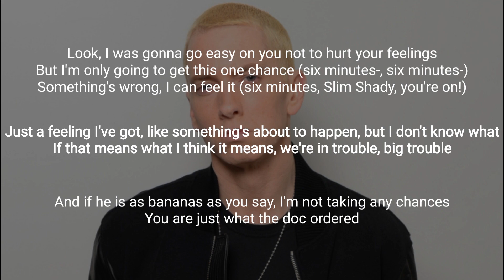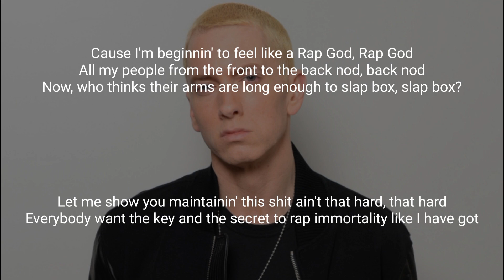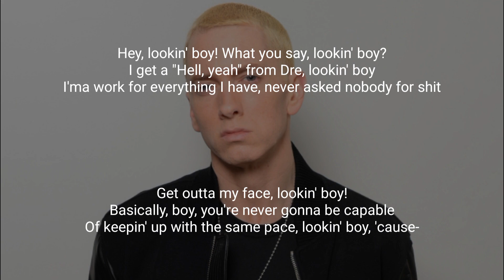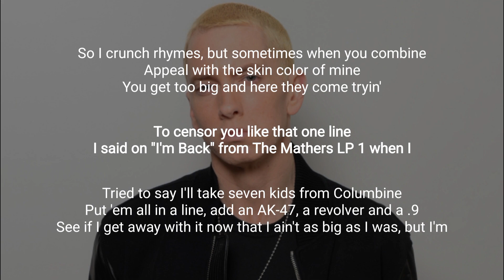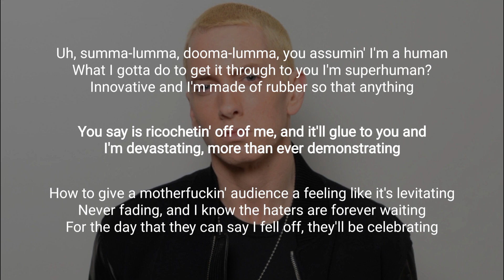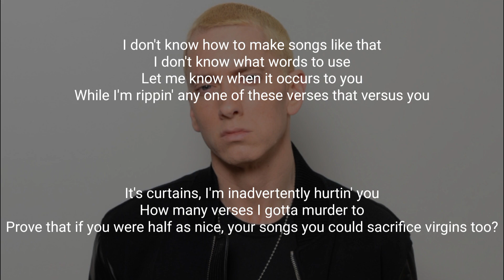Eminem - Rap God (Lyrics) [320kbps]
Hi guys! Welcome My Channel. Apply for requests and suggestions through social networks.

Sing along with famous music stars on this channel! Original music, instrumentals and high quality. Increase your chances of learning English
I post lyrics and instrumental versions of various popular songs on You Tube.  I can post your favorite music with lyrics on my You Tube channel for you.  And I would like you to buy something from my NFT collection on Opensea and help me in my development. I will be happy with that.